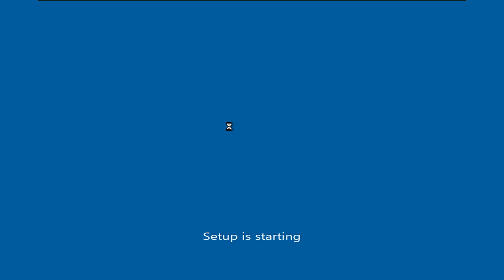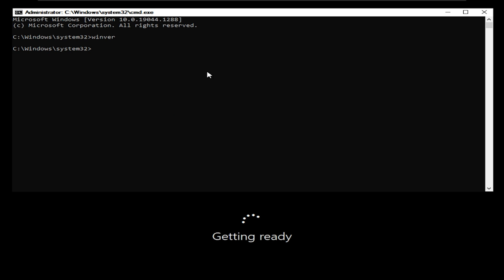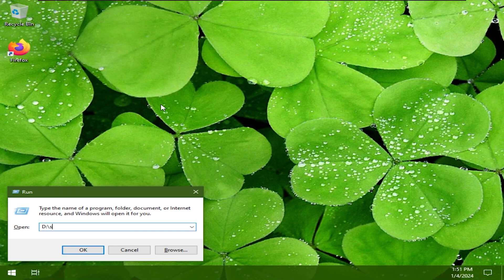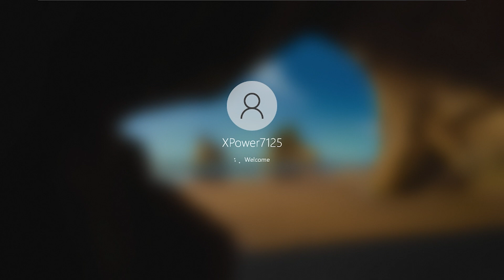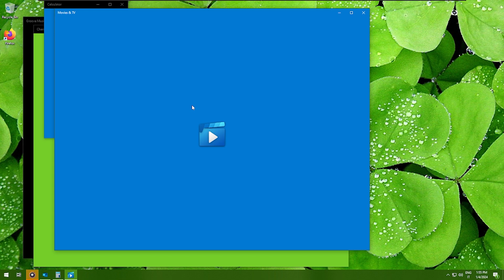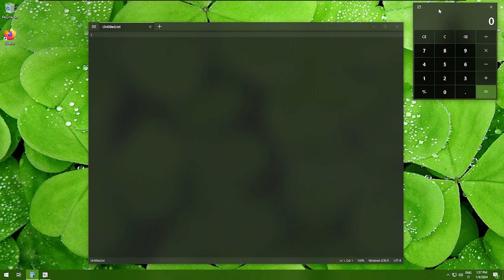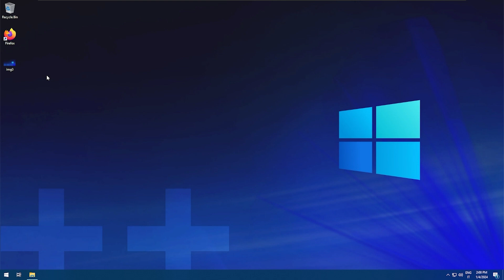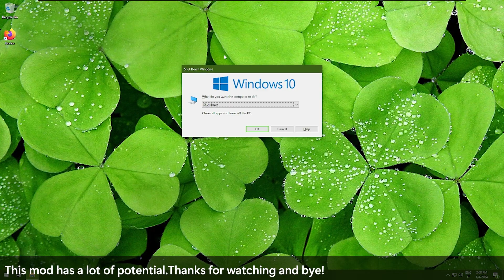Windows 10++: the first public beta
Hello everyone! In this video I'm going to try the first beta of Windows 10++.